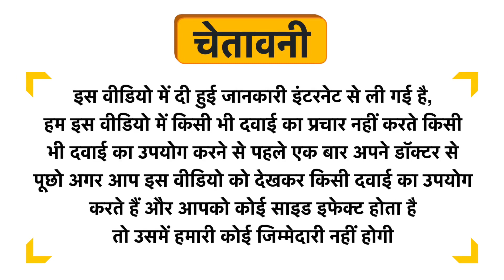Azamdeal Adusa Powder Uses in Hindi | Side Effects | Dose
Azamdeal Adusa Powder Uses in Hindi | Benefits | Side Effects | Dose